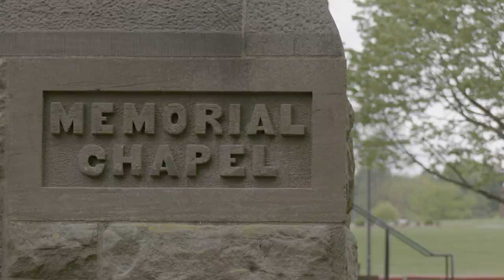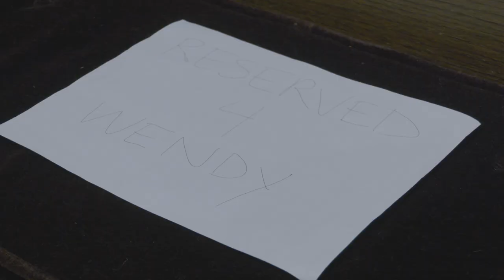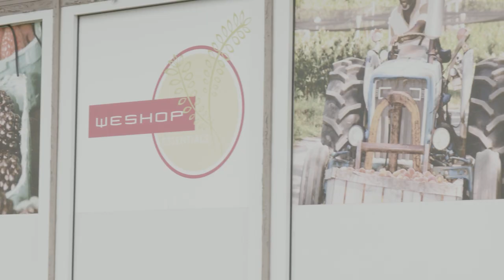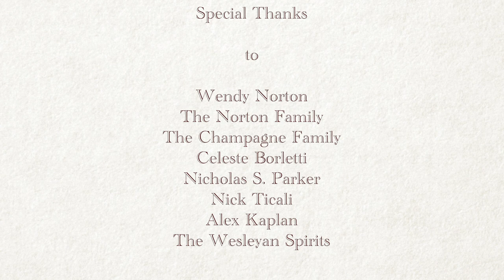Wendy and the Spirits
7 min Documentary Short